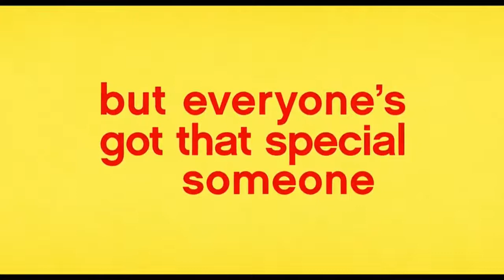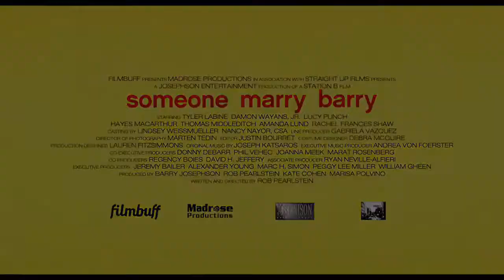Someone Marry Barry ~ Trailer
In this hilarious romantic comedy, a trio of childhood friends schemes to find a wife for their socially inappropriate pal Barry (Tyler Labine). Their plan completely backfires when his new girlfriend Melanie (Lucy Punch), turns out to be just like him. The raunchy comedy features Damon Wayans Jr. and Hayes MacArthur.

Genre: Comedy/Romance
Rating: NR
Release Date: February 7, 2014
Running Time: 87 minutes
Director: Rob Pearlstein
Cast: Tyler Labine, Damon Wayans Jr., Lucy Punch, Hayes MacArthur, Ed Helms, Thomas Middleditch, Amanda Lund, Frances Shaw, Wyatt Oleff, Joe Lo Truglio, Ginger Gonzaga, Jerry Minor, Brian Huskey, Greg Germann, Brett Gelman, (35 additional cast)